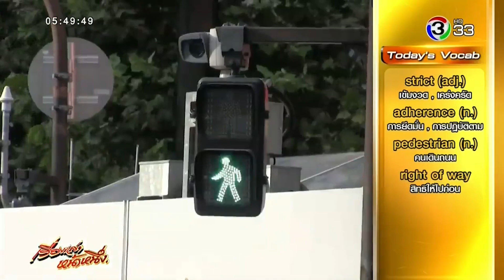มาดูวินัยคนญี่ปุ่น ต่อให้รถติดแค่ไหนก็ไม่แซงกันบนไหล่ทาง